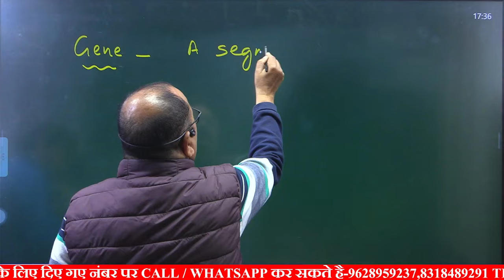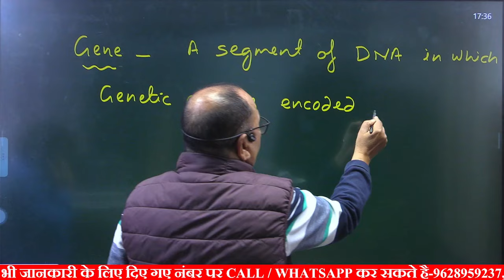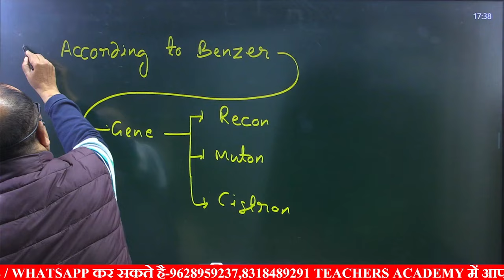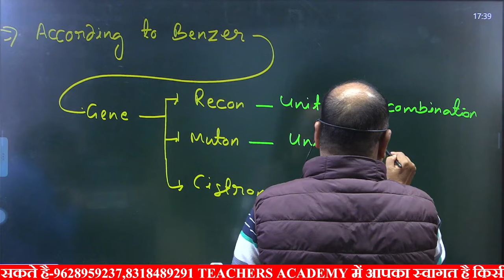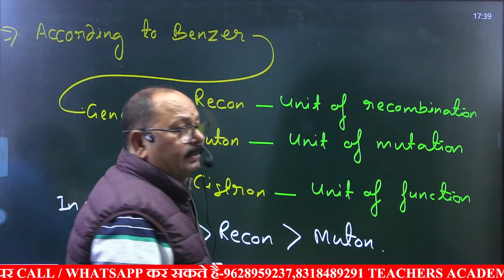Concept of Gene || tgt biology gene || pgt biology || lt grade biology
Hindi demo

Maths demo

Chemistry demo

Biology demo

English demo

History demo

ECONOMICS Demo

Commerce demo

Physics demo

Art

 Account Holder: TEACHERS ACDY PRAYAGRAJ PRIVATE LIMITED
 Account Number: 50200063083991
 IFSC: HDFC0001464
 Branch: JLN ROAD – ALLAHABAD
 Account Type: CURRENT